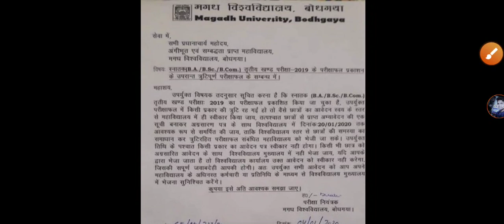result not found chhindwara University//cuc result/raja Sankar Shah University chhindwara result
bsc final year result raja Sankar Shah University chhindwara
bsc 3rd year result kab aayega
Bsc final year result
ba final year result cuc
chhindwara University result bsc final year
chhindwara University result 2022
Bcom 3rd year result 2022
bsc bcom result kab ayega
bsc 2nd year result raja Sankar Shah University chhindwara
ba final year result raja Sankar Shah University chhindwara
ba 2nd year result raja Sankar Shah University chhindwara
raja Sankar Shah University chhindwara result update
raja Sankar Shah University chhindwara 2nd year result 2022
chhindwara University result news
raja Sankar Shah University
Chhindwara University result kb ayega
cuc result news
Chhindwara University result video
Bsc bcom second year result
Nagpur University UG xu0026 PG BA result
ba final year chhindwara University result